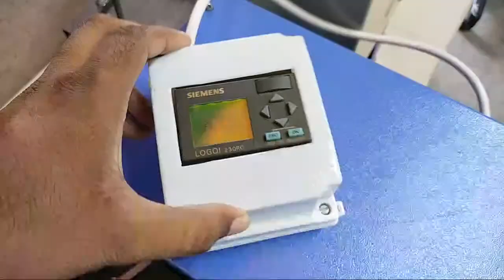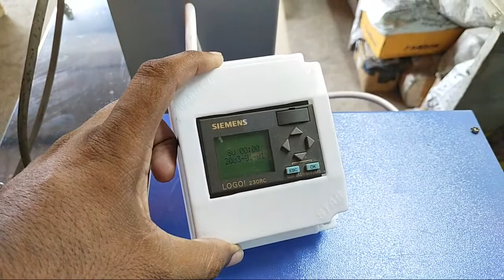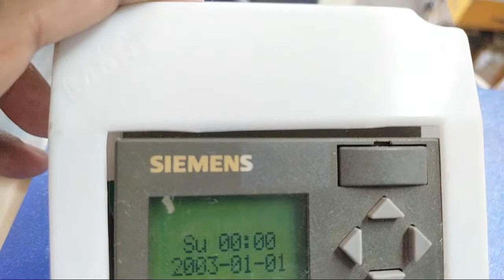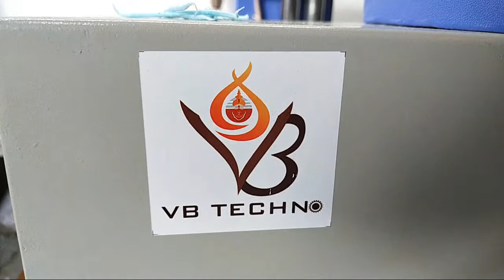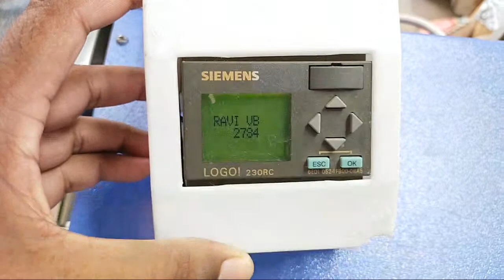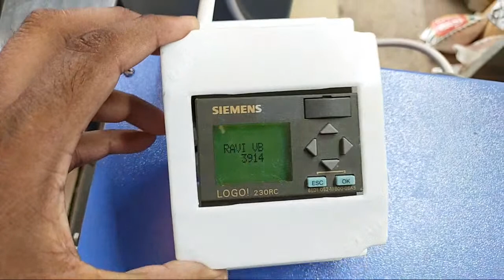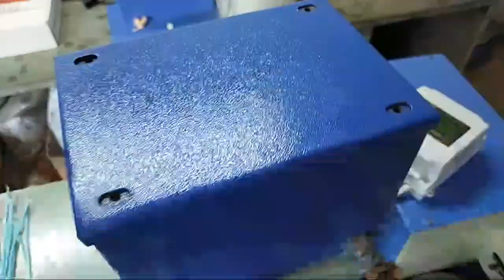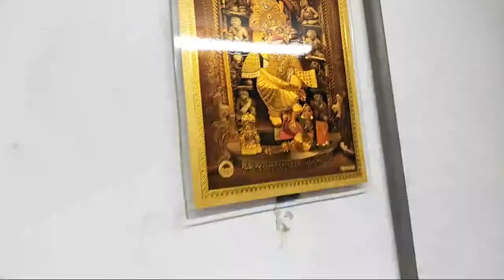8G Pro Fully Automatic Long Cotton Wick Machine | Cotton Wick Business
8g Pro fully automatic long cotton wick machine

KEY COMPETITIVE ADVANTAGE:

Model : VB Techno Fully Automatic Long Cotton wick machine (Heavy Duty)
Controller Based SIEMENS Controller
Noiseless Model , MADE IN INDIA
NO labor Required, Labor Cost Save approx. 9000 per Months
Automatic Wick Counting Digital System
Machine Running Capacity : 24 Hours
Wick Size : 2” TO 6” Inch are adjustable (2.5”,3.25” any size between 2 to 6 inch)
Cooling Fan For Motor
Compact, portable & affordable.
Easy to use and maintain
Power required : 0.25 HP Motor single phase
Electricity Bill : Rs.250 to 300 Per months
Powder Coating Body
Materials : SS 316 ( Cover Body and Plate)
Production : 10 to 12 Kgs ( Depends on wick size )
Water Tank for Good Finishing of Wick quality
Counting : 1kgs Cotton = 8000 to 9000 no of wick ( Depend on Size )
Provides income generation opportunity for rural and urban people.
One Tool Kit Free
Guarantee : 1Year ( Motor)